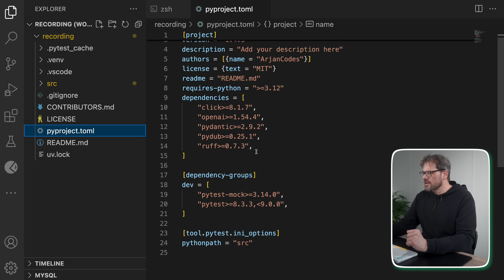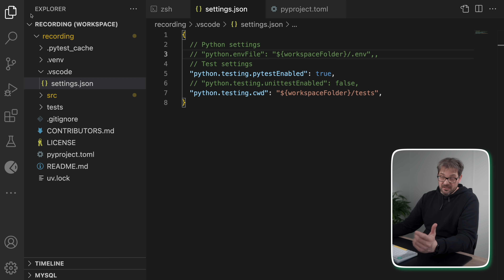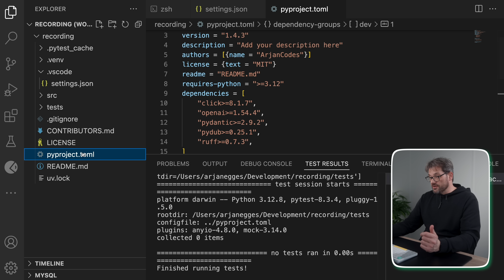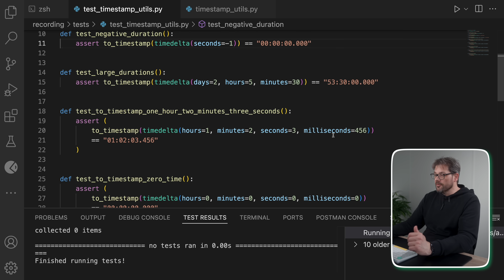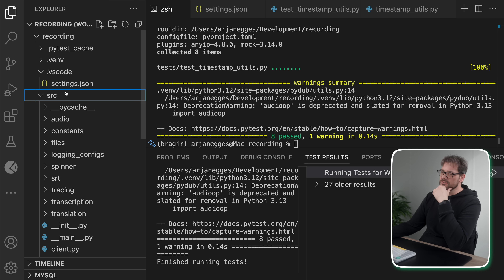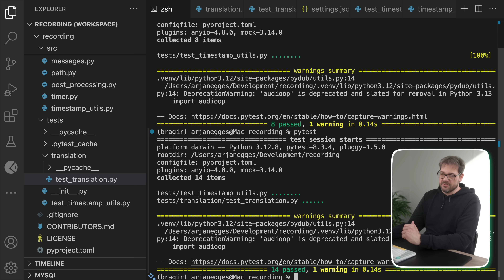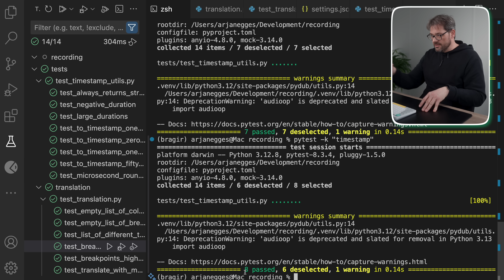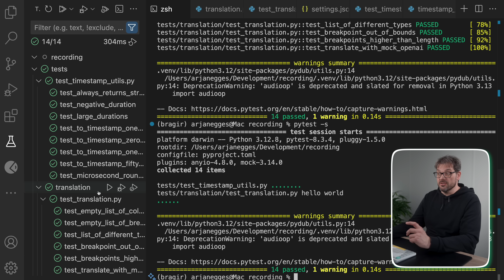This Is How Marie Kondo Sets up Her Pytest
In this video, I’m going to walk you through how to set up pytest from scratch in a really simple, minimalistic way - Marie Kondo style!

🔖 Chapters:
0:00 Intro
0:26 Step 1: Install Pytest
1:42 Step 2: Create a Test Directory
2:21 Step 3: Configure VS Code for Pytest
5:04 Step 4: Start Writing Tests
8:45 Step 5: Another Example (List Splitting)
11:15 Step 6: Running Tests in Pytest
14:31 Conclusion & Bonus Tips
15:38 Outro